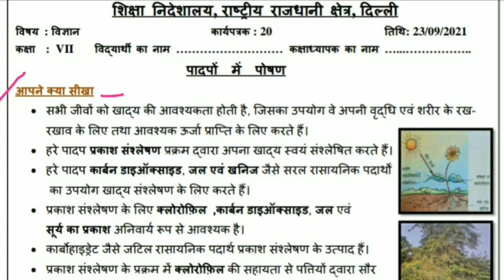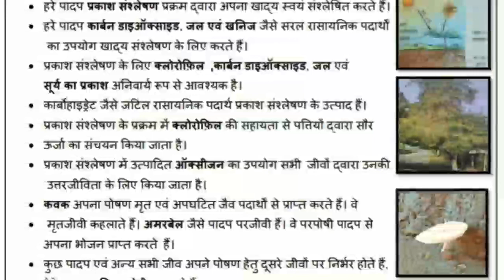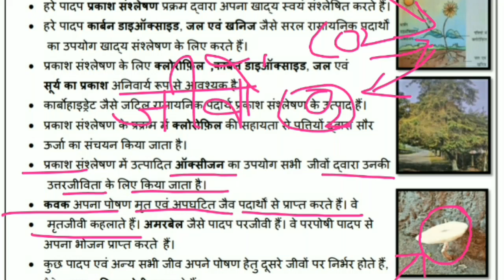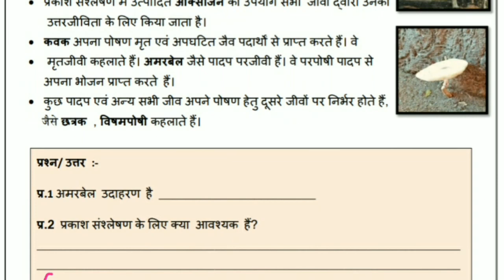Class 7 Science Worksheet 20 Hindi Medium 23/9/2021@SmartlearningScience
Class 7 Science Worksheet 20 Hindi Medium 23/9/2021